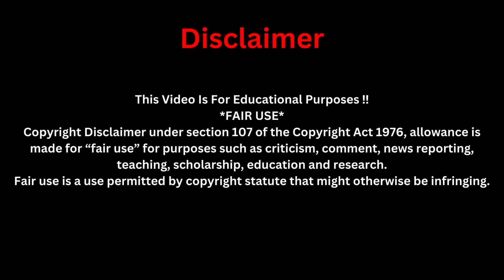The Death of The Great American🇺🇸🇺🇸TelevanGelist Kenneth E Haggin ~ True story by Uebert Angel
4 Pack 9" Tambourines

4-Handheld Wireless Microphone

Bass Guitar